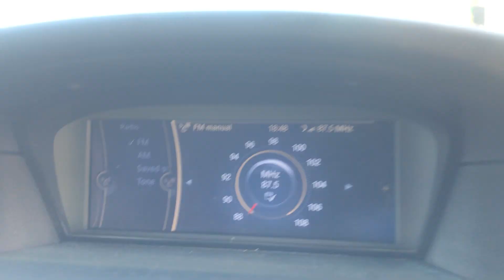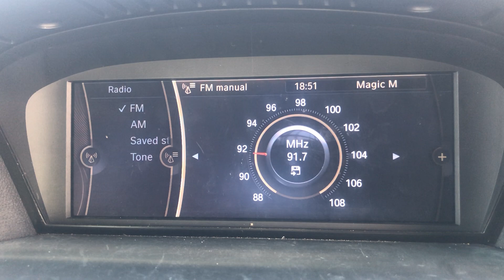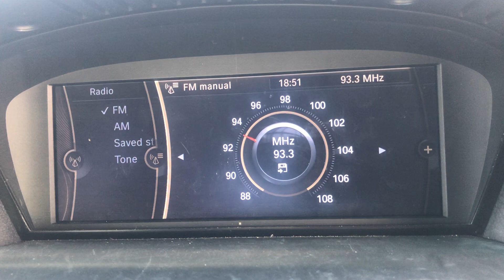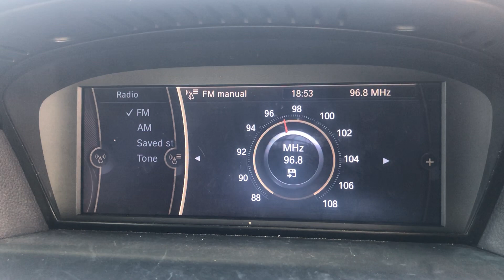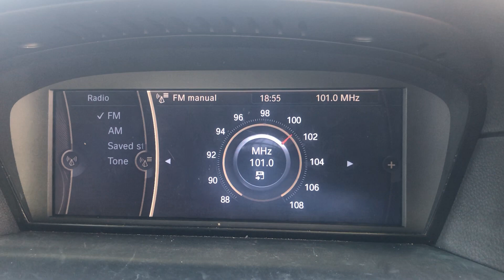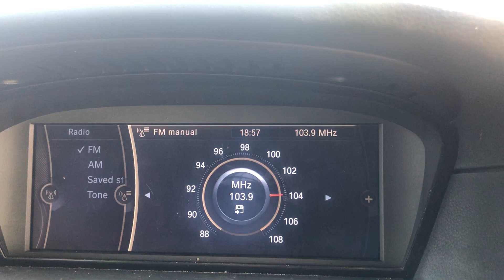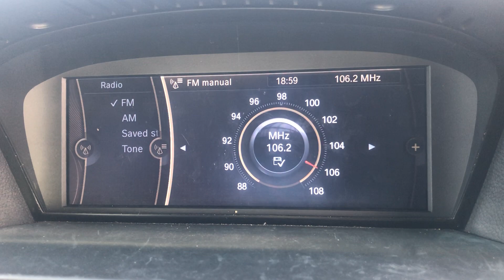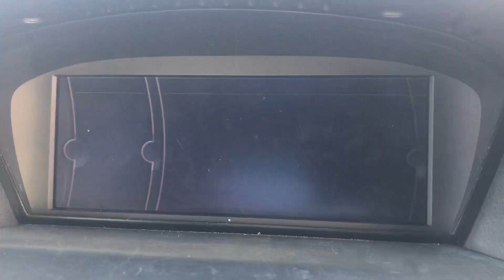FM DX Bandscan At Zonqor in Malta – 2nd July 2022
FM DX Bandscan At Zonqor in Malta – 2nd July 2022 at 18:50 PM (UTC+2). Average tropo conditions towards parts in Sicily such as Trapani, Agrigento and Siracusa, including Calabria and weakly towards Corfu. Weather was beautiful as temperature soared around 32 Degrees Celsius. The Bandscan took place in Ghat Ix-Xama in Zonqor, making part of Marsascala.

List of Radio Stations Catches:
87.5 MHz, 97.2 MHz, 102.2 MHz, 102.7 MHz, 102.8 MHz – RTL 102.5 (RTL102.5)
87.7 MHz, 93.0 MHz, 93.1 MHz, 93.2 MHz, 95.0 MHz, 103.9 MHz – Radio Italia Solo Musica Italiana (R ITALIA
87.8 MHz – Radio Karis-inBlu (No RDS Caught)
87.9 MHz, 104.4 MHz – Radio 105 (105)
88.1 MHz, 88.4 MHz, 89.5 MHz, 91.1 MHz, 94.7 MHz – Rai Radio 1 (*Radio1)
88.2 MHz, 97.8 MHz, 104.0 MHz, 104.3 MHz, 106.2 MHz – M Due O (M DUE O)
88.5 MHz, 100.4 MHz, 100.8 MHz, 101.2 MHz – Radio Capital (CAPITAL)
88.7 MHz – Vibe FM (No RDS)
88.8 MHz, 96.8 MHz – Virgin Radio (VIRGIN)
89.0 MHz, 90.1 MHz, 90.3 MHz, 99.6 MHz, 103.2 MHz, 104.2 MHz, 106.0 MHz  – Radio Dimensione Suono (* RDS *)
89.2 MHz, 106.4 MHz, 106.5 MHz, 106.6 MHz, 106.8 MHz, 107.3 MHz, 107.5 MHz – R101 (R101)
89.7 MHz – Bay Radio (No RDS)
90.0 MHz, 91.0 MHz, 93.4 MHz, 107.6 MHz – Radio Studio Piu (No RDS Caught)
90.4 MHz, 95.3 MHz, 99.2 MHz, 100.5 MHz, 105.7 MHz, 107.4 MHz – Radio Margherita (MARGHRTA)
90.5 MHz, 90.6 MHz, 95.9 MHz, 96.7 MHz – Rai Radio 2 (*Radio2)
90.7 MHz – Radio Vela (NO RDS Caught)
90.9 MHz – FM Classic (No RDS Caught)
91.3 MHz – Radio Onda Libera (No RDS Caught)
91.4 MHz, 103.5 MHz – Radio Kiss Kiss (No RDS Caught)
91.5 MHz, 95.7 MHz, 98.3 MHz, 102.5 MHz – Radio Monte Carlo (RMC)
91.7 MHz – Magic Malta (Magic M)
92.1 MHz – Radio Sicilia Siracusa (No RDS Caught)
92.7 MHz – ONE Radio (No RDS)
92.8 MHz, 93.5 MHz, 98.7 MHz, 99.9 MHz – Rai Radio 3 (*Radio3)
92.9 MHz – Rete Centrale (CETE)
93.6 MHz, 98.2 MHz, 103.4 MHz, 107.0 MHz, 107.8 MHz – Radio Zeta (No RDS Caught)
93.7 MHz – Radju Malta (R Malta)
93.8 MHz – ERA 2 Deutero Programma (No RDS Caught)
93.9 MHz, 101.4 MHz – Radio Diocesana Concordia-inBlu (Not Correct RDS)
94.0 MHz – Radio Buona Novella (No RDS Caught)
94.1 MHz, 94.5 MHz, 99.4 MHz, 100.9 MHz, 102.4 MHz – Radio Freccia (No RDS Caught)
94.6 MHz – Radio Santo Stefano (RSS*94.6)
94.8 MHz – Radio Voce Della Speranza (No RDS Caught)
95.2 MHz – FM Italia (No RDS Caught)
95.6 MHz – Deejays Radio (No RDS)
96.0 MHz – Radio Dimensione Suono Avola (No RDS Caught)
96.5 MHz, 97.3 MHz, 98.8 MHz – Radio 24 (RADIO 24)
97.0 MHz – Radiogiornale di Sicilia (No RDS Caught)
98.4 MHz – Power Station (No RDS Caught)
98.5 MHz – Radio Evangelo (No RDS Caught)
99.0 MHz – Radio Sicilia Avola (No RDS Caught)
99.1 MHz – Radio Transmissioni Modica (* RTM *)
99.5 MHz – Radio Studio Centrale (No RDS Caught)
100.2 MHz – XFM Malta (XFM100.2)
101.0 MHz – NET FM (No RDS)
101.8 MHz – Calypso Radio (No RDS)
102.0 MHz, 103.3 MHz, 103.8 MHz – Radio Radicale (RADICALE)
102.3 MHz – Radju Maria (No RDS)
103.0 MHz – 103 Malta’s Heart (No RDS)
103.7 MHz – Campus FM (No RDS)
104.1 MHz – Radio Voce Amica (No RDS Caught)
104.5 MHz – Radio Sole Sicilia (No RDS Caught)
104.6 MHz – Smash Radio (No RDS)
104.8 MHz, 104.9 MHz – Radio Sportiva (No RDS Caught)
105.3 MHz – Radio Luce-inBlu (No RDS Caught)
105.5 MHz – Radio Dimensione Musica (No RDS Caught)
105.9 MHz – Radju Malta (R Malta2)

Delay between Rai Radio 2’s 90.5 MHz and 90.6 MHz is noticed. FM Italia may have been in the way on 101.2 MHz. Uncertain if there is an overspill on 106.5 MHz from R101 on both frequencies. Uplifting tropo from Radio Studio Piu from Trapani on 107.6 MHz which shadowed Radio Margherita which is more common to catch.